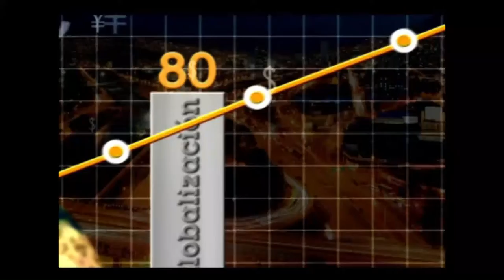Macrollantas: La importancia de la capacitación - [Negocios en Tm] ®